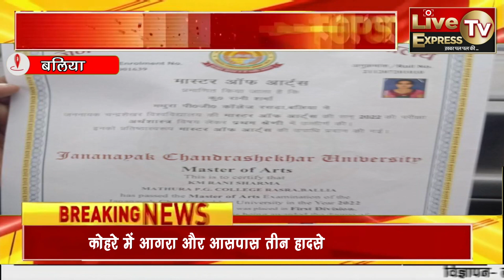Ballia: विश्वकर्मा समाज की बेटी रानी शर्मा ने बढा़या समाज का मान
Web:- livetvexpress.in.net